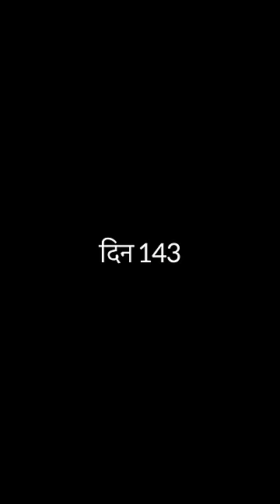ख़रगोश🐇के बच्चे अब बड़े हो गए🥰#143